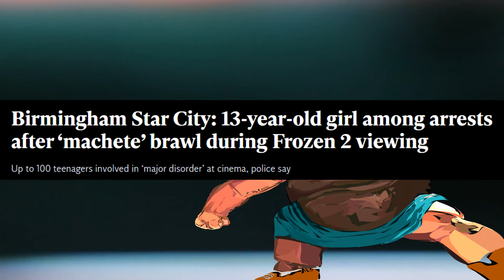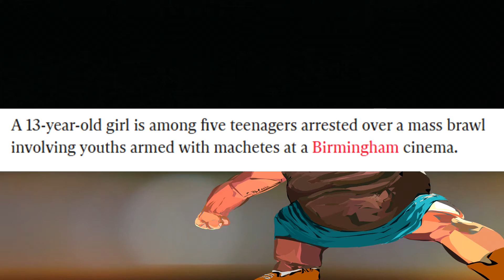FROZEN 2 MORE VIOLENT THAN THE JOKER!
Frozen 2 machete attack (yes its real) is now officially more violent than the vilified joker movie